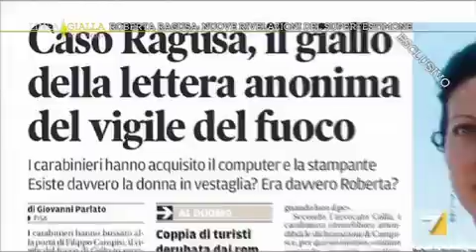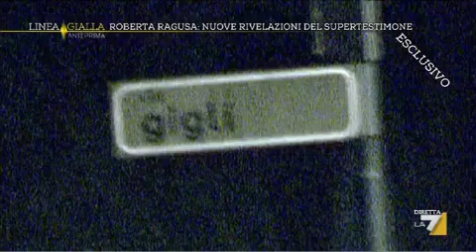LINEA GIALLA - ROBERTA RAGUSA: NUOVE RIVELAZIONI DEL TESTIMONE CAMPISI (12/11/2013)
Ecco le nuove rivelazioni fatte a Linea Gialla dal vigile del fuoco Filippo Campisi sulla scomparsa di Roberta (Servizio di Lucilla Masucci)